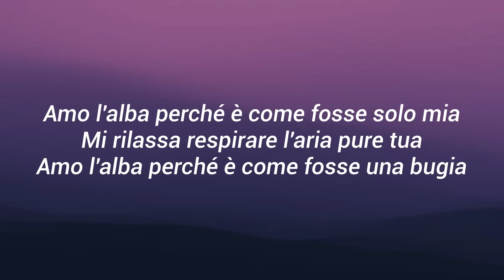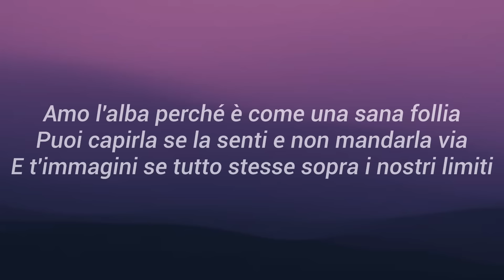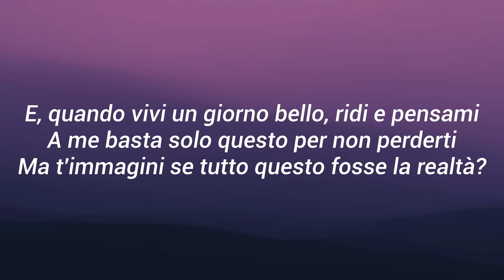Ultimo - Alba (Testo/Lyrics)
♫ Alba (Testo/Lyrics) - Ultimo

Lyrics:

Amo l'alba perché è come fosse solo mia
Mi rilassa respirare l'aria pure tua
Amo l'alba perché è come fosse una bugia
Mi rilassa quanto basta, ma tu poi vai via

E t'immagini se fossimo al di là dei nostri limiti
Se stessimo di fianco alle abitudini
E avessimo più cura di quei lividi?
Saremmo certo più distanti, ma più simili
E avremmo dentro noi perenni brividi
T'immagini se tutto questo fosse la realtà?

Amo l'alba perché spesso odio la vita mia
Camminando senza meta in questa strana via
Amo l'alba perché è come una sana follia
Puoi capirla se la senti e non mandarla via

E t'immagini se tutto stesse sopra i nostri limiti
E credessimo ai sorrisi come i comici
Se non dovessimo parlare per conoscerci
Se non amassimo soltanto i nostri simili?
Forse avremmo gli occhi solo per descriverci
Perché uno sguardo, in fondo, basta per dipingerci
Quando vivi un giorno bello, ridi e pensami
Ho ascoltato i miei silenzi e ho avuto i brividi
Perché dentro un mio respiro sei tu che abiti
E, quando vivi un giorno bello, ridi e pensami
A me basta solo questo per non perderti
Ma t'immagini se tutto questo fosse la realtà?